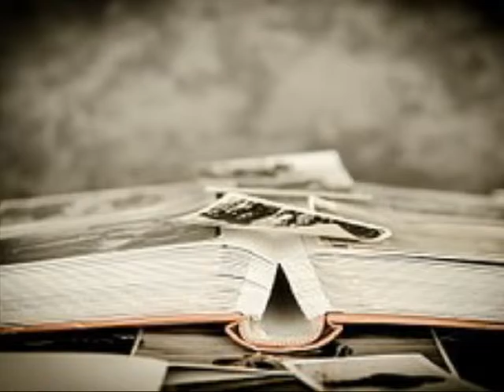김성 ['00 내게사랑은무엇으로왔는가] 천년의 약속